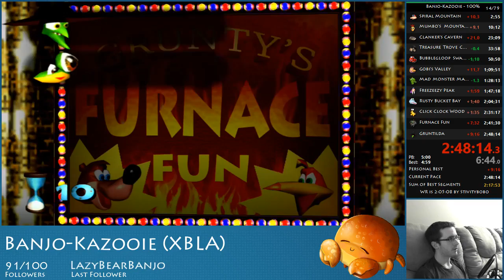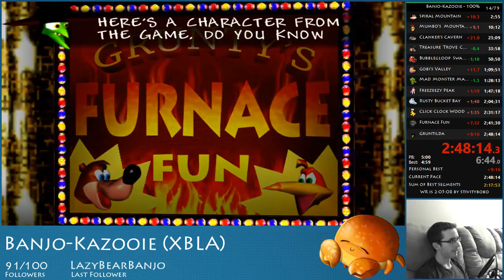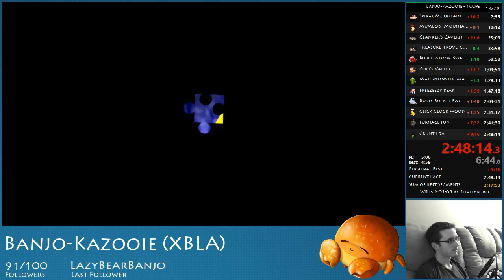FFM Video Explanation (XBLA)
Same as N64, except that I use a 100% file for the setup (eggs and feathers learned).